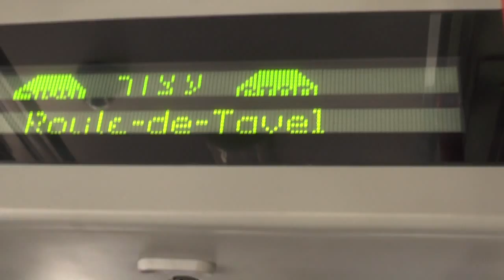Volvo 8700 articulé Tilleul Rte Tavel 2015.03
Fribourg (Suisse): Gare routière - Tilleul - Schoenberg (Rte de Tavel).